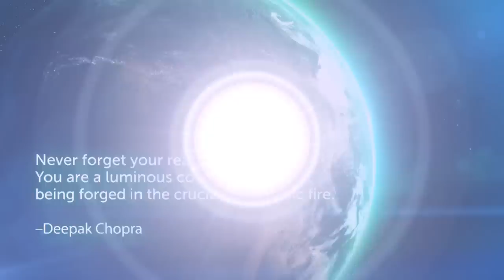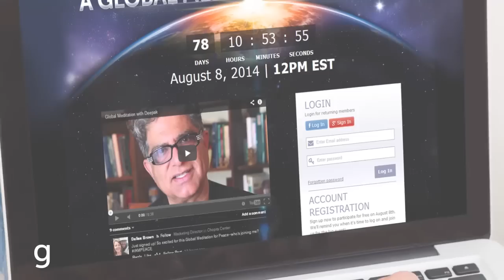Setting the Guinness Book of World Records- A Global Meditation for Peace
This year the Chopra Center set the Guinness World Record for the largest meditation gathering in history!

Did you join Deepak Chopra, Gabrielle Bernstein, and Maya Tiwari? Share now on your favorite social media